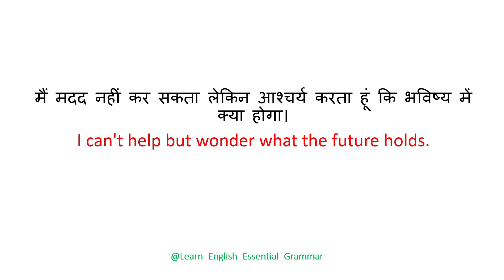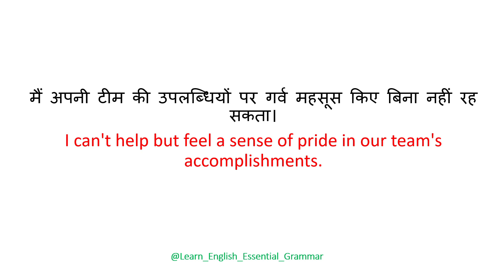I can't help | Fast English speaking|English speaking course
I can't help | Fast English speaking|English speaking course |ysbajwa |@ysbajwa

english
angreji bole